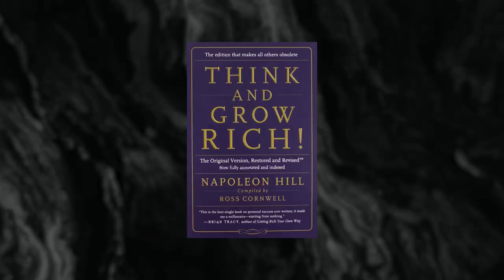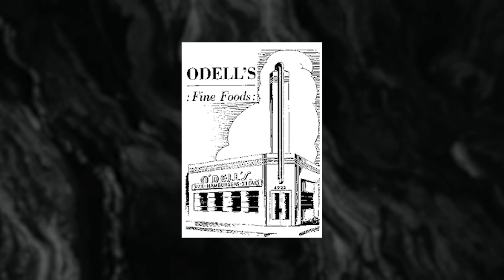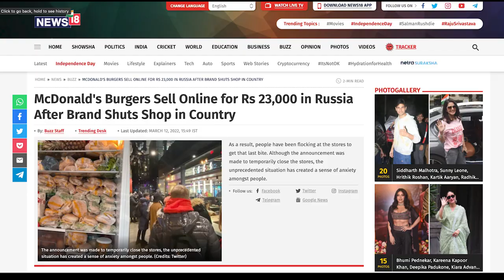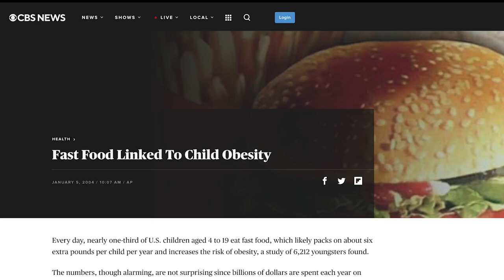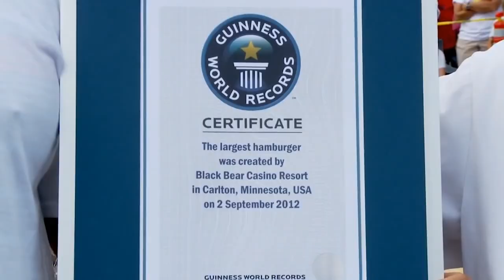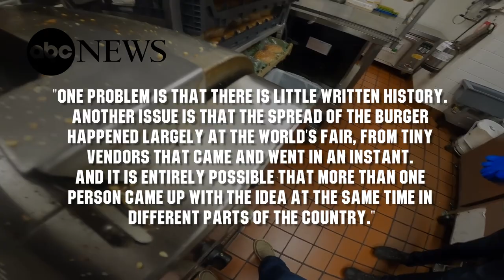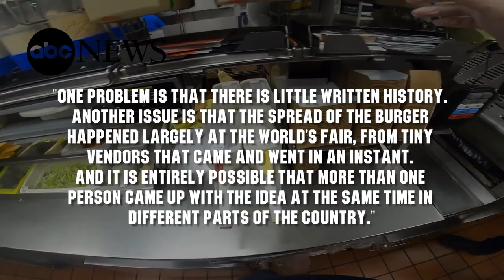The History of Cheeseburger | Interesting Facts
Hi everyone and welcome back to BrainEye! I create videos about American culture from a different view!

Imagine our lives without a cheeseburger?! Who made the original?!

Many food historians credit 16-year-old Lionel Sternberger, who in 1924 decided to slap a slice of American cheese (what else?) onto a cooking hamburger at his father's Pasadena, California, sandwich shop, the Rite Spot. He liked it, and so did his dad, and thus the cheeseburger was born. Or was it? They called it a "cheese hamburger," so that may disqualify the Sternbergers on a technicality.

Mcdonalds - 💲2.79
Burger King Whopper - 💲4.19
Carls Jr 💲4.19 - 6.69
Five Guys - 💲7.69
In n out - 💲2.40
Wendys - 💲3.69
Checkers - 💲3.49
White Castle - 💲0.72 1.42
Arbys - 💲5.99